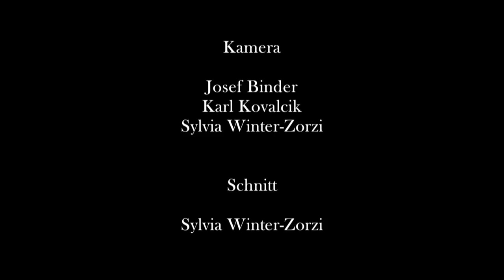BUZGI - MEDLEY - Art & Fun Festival am 9.8.2014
Buzgi im Vorprogramm des legendären Albert Hammond bei Reini Buchachers "Art and Fun Festivals" am Kahrteich in Wiener Neudorf.